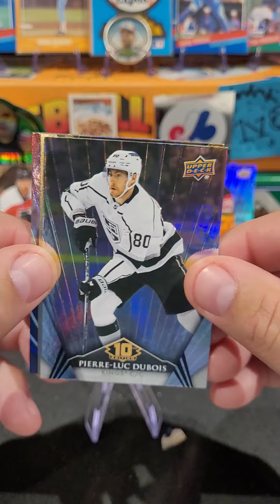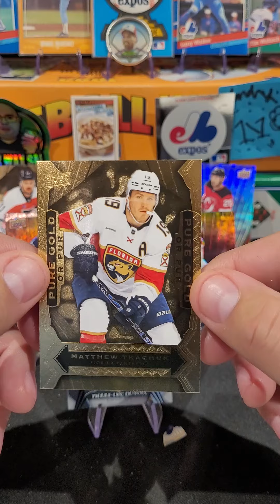2024-25 Upper Deck Tim Hortons Hockey Cards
2024-25 Upper Deck Tim Hortons Hockey Cards